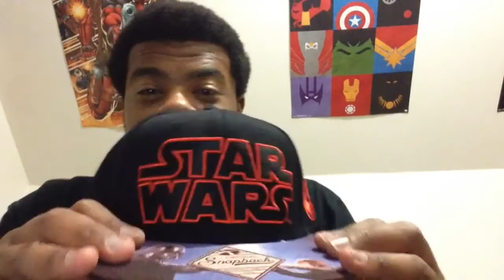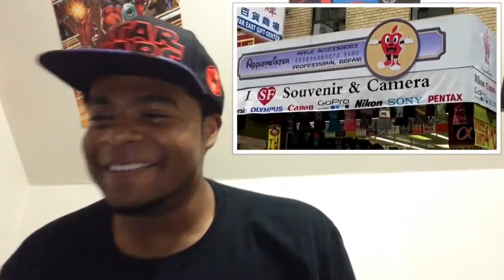Hanging With Dashie: West Coast Edition REACTION!!!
So I'm SUUUUUUUPER sorry about the late upload as I got really sick these past 2 days, you can here a little of it here when I laugh. But Dashie made another "Hanging with Dashie" video so of course... I react lol.